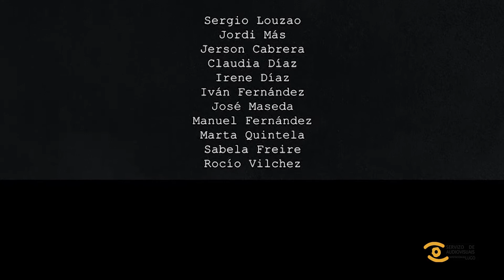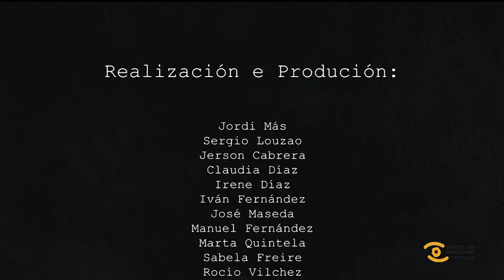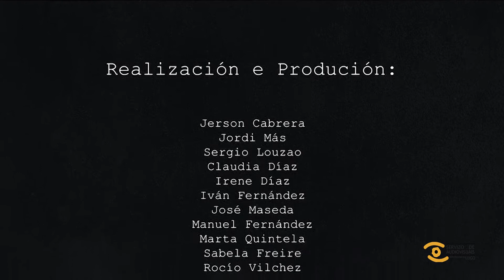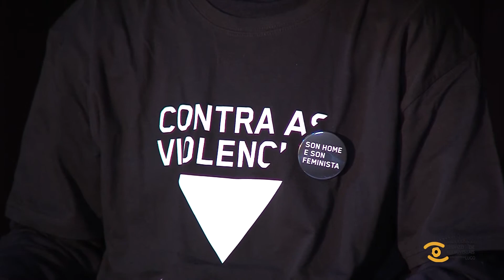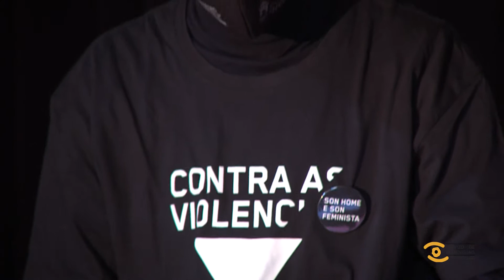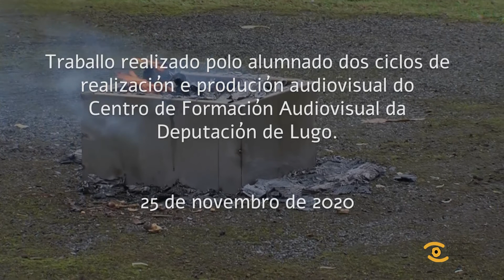Lugo en Negro 2020